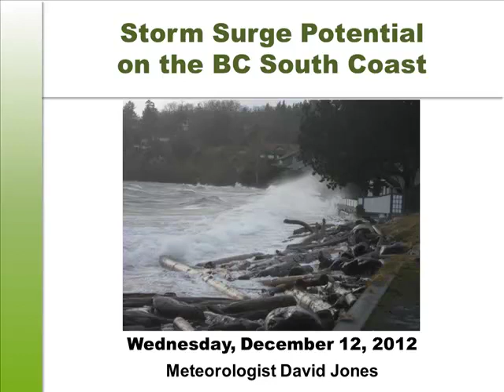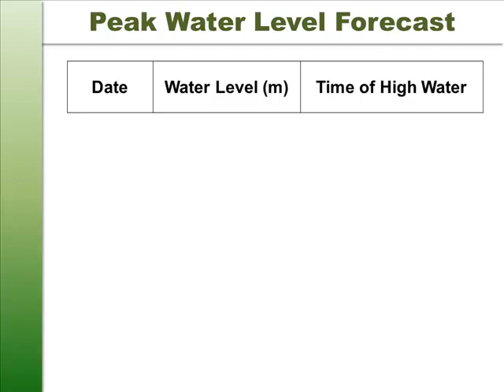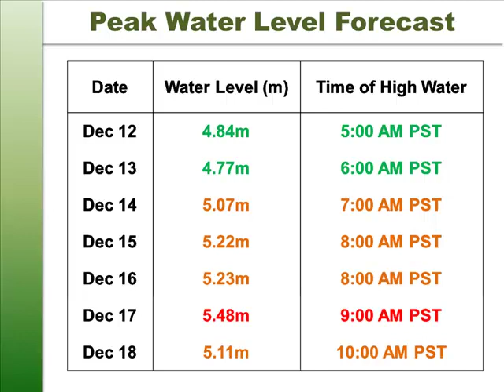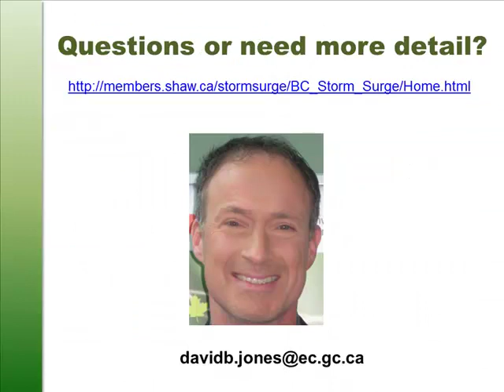2012 12 12 Storm Surge Potential on the South Coast of BC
A storm may coincide with high tide this weekend on the South Coast of BC.